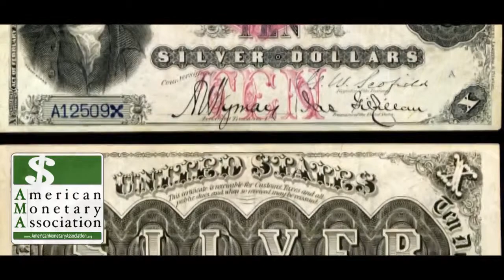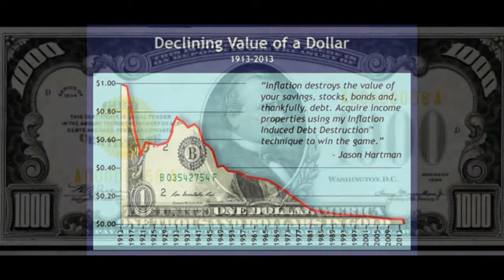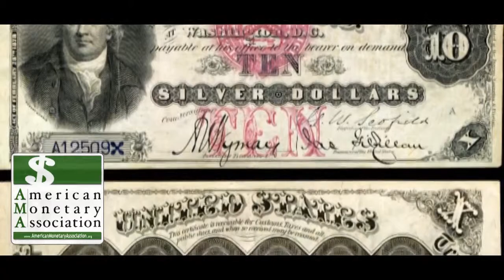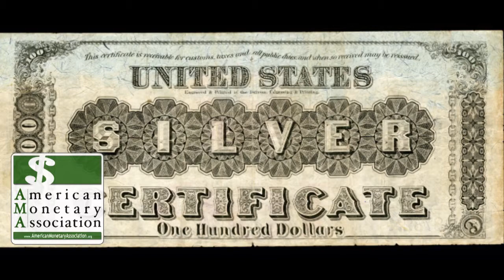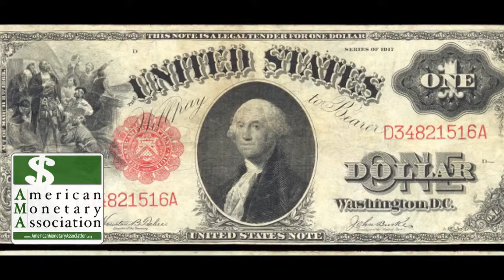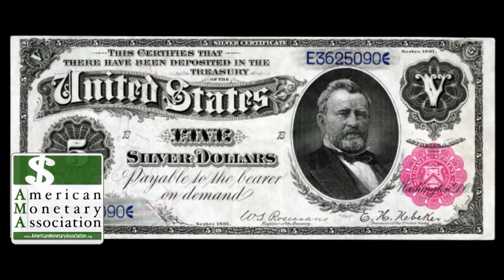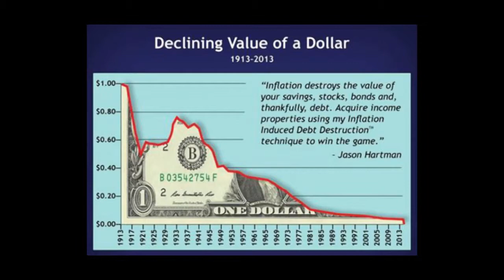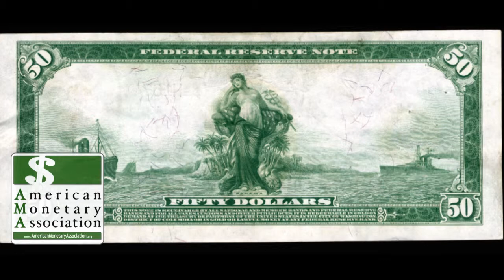American Monetary Association EP 29 Moody’s John Stapleford on Ethics and Public Policy (1)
No, the above title is not a typo. According this week’s guest, John Stapleford, it is possible for ethics and public policy to have a direct correlation.